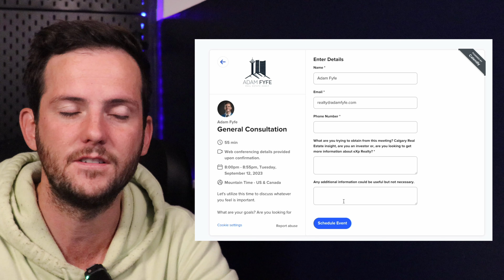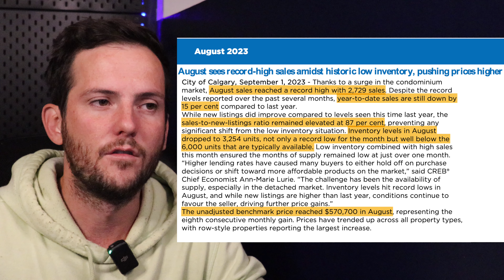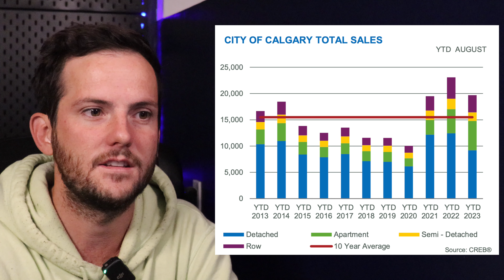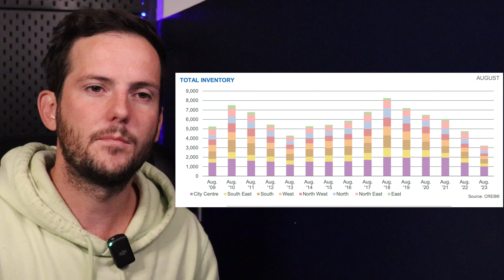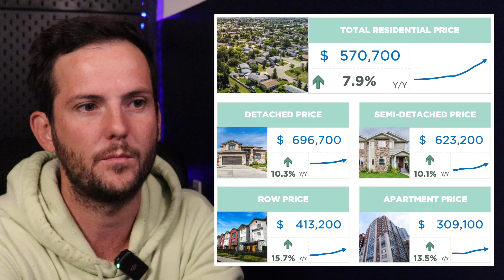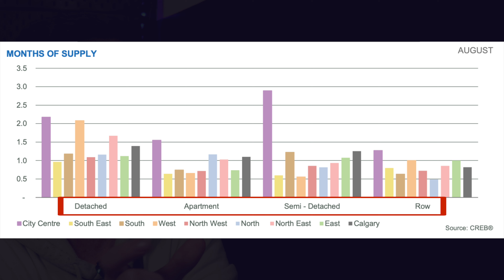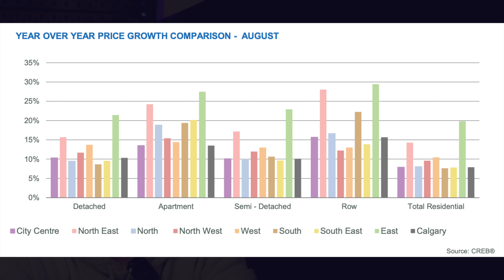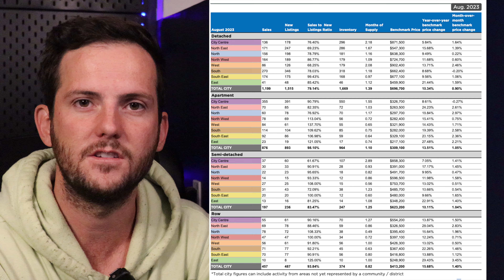Calgary Real Estate Update | September 2023 | Calgary Home Prices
🏠 How much is my Home?

How much do homes cost in Calgary? Calgary housing inventory levels continue to sink past 2006 levels, and prices are continuing to rise in this beautiful city of Calgary. Home Prices in Calgary have increased compared to last month once again. But how does that affect you? 2023 is going to be a very fun year to report on this type of thing. If you are looking to move to Calgary in 2023 then watching this Video about House prices in Calgary is the best way to prepare yourself. Calgary is the best place to live in Canada, why? Because Adam Says so! There are so many great things happening in Calgary. Come join me as I explain what is going on in the Calgary Real Estate Market.

📚 *Video Chapters* 📚

00:00 - How much does a house cost in Calgary?
00:10 - Adam Fyfe, Calgary Realtor
00:31 - What is happening in the Calgary Real Estate Market?
02:14 - How much have home prices increased in Calgary?
03:13 - Why is the Calgary Housing Market so hot?
04:38 - How much are homes across Calgary? Calgary Map of Home Prices
05:00 - A detailed breakdown of what is happening in the real estate market
05:27 - How much is a house in Calgary right now?
05:59 - Looking at the economics in the Calgary Housing Market
07:22 - Complete Price Breakdown for homes in Calgary
07:56 - How much is my house worth in Calgary right now
08:20 - Economic breakdown of every property type in every quadrant of Calgary
09:01 - Book a Call with a Calgary Realtor who can help you buy or sell Calgary Real Estate

*Calgary Realtor*
🏢 eXp Realty Canada

- Calgary Real Estate Market
- Calgary Housing Market
- Calgary Home Prices
- Calgary Realtor
- Calgary Realtors
- Calgary Market Report
- Calgary Market Update
- Calgary Tourism
- How much do houses cost in Calgary?
- How much is a house in Calgary?
- How much is a home in Calgary?
- Homes cost how much in Calgary?
- Average price of a house in Calgary?